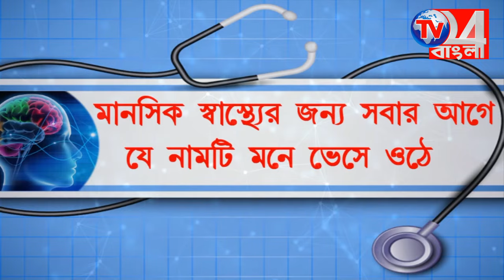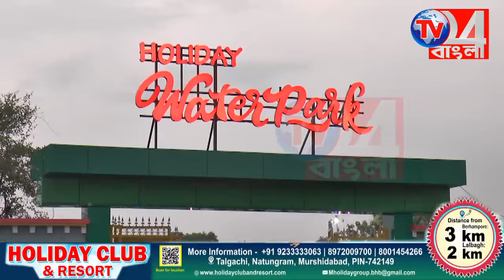আর.জি.করে হত্যাকান্ডের অপরাধীর দৃষ্টান্তমূলক শাস্তি চেয়ে গান বাঁধলেন জিয়াগঞ্জের তরুণরা